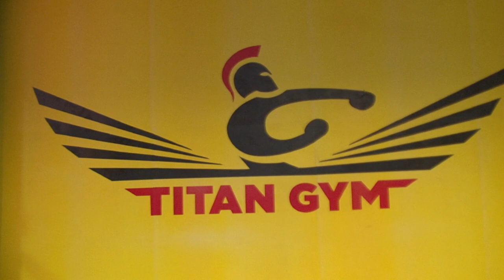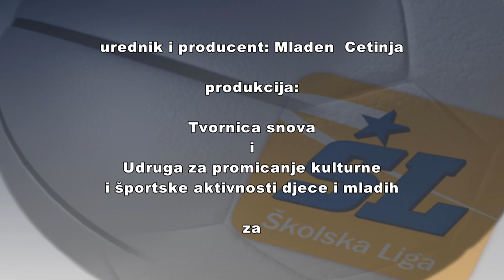287. emisija Školska liga- Boksački klub Titan Gym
Bili smo u Boksačkom klubu Titan Gym  i družili sa sportašima ovog uzornog kluba sa zapada Zagreba. Klub je osnovan prije pet godina i u svojoj kratkoj povijesti došao je do vrijednih rezultata kao što je više  titula državnih prvaka, a najbitnije je što okupljaju mlade i kroz svoje programe posebno mlađe pripremaju na životne izazove, a na tom putu krajnji cilj je samootkrivanje sebe, te rad na tjelesnoj , mentalnoj i društvenoj pripremi kako bi bili što sposobniji za  nove životne izazove. Klub se može  pohvaliti da su jedan od rijetkih klubova koji su pokrenuli sekciju djevojaka, a posebno grupu rekreativaca koji na taj način njeguju i pokazuju ljubav prema ovom plemenitom sportu. Stručni dio u klubu je odlično pripremljen i radi se po točno definiranom planu i programu za sve selekcije kluba od škole boksa do seniorske momčadi. Pozitivno ozračje u ovom klubu kao i njegovo stručno vodstvo rezultiralo je velikim brojem članova koji dolaze u ovaj klub i kvalitetno provode svoje slobodno vrijeme. U to smo se uvjerili i mi, pa pogledajte kako je to naša kamera zabilježila.